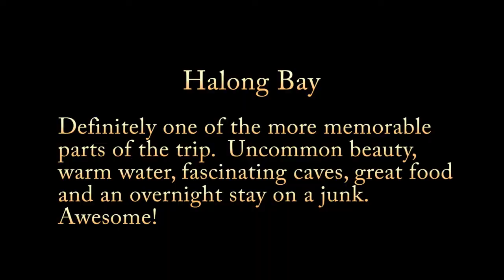Halong Bay.mp4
Our scenic, relaxing and memorable overnight stay on a junk in Halong Bay, just East of Hanoi.  We also tour a giant cave which housed 5,000 Viet Cong during the war.